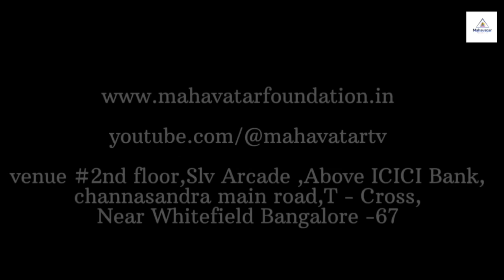ఒక ఆధ్యాత్మిక యోగి జీవితం ప్రయాణం I ఆదోని తిక్క లక్ష్మమ్మ గురుంచి I మాస్టర్ రంగనాథ్